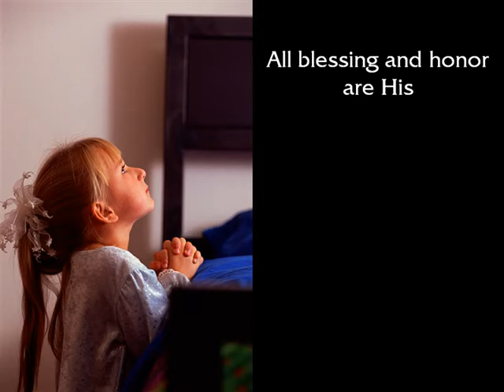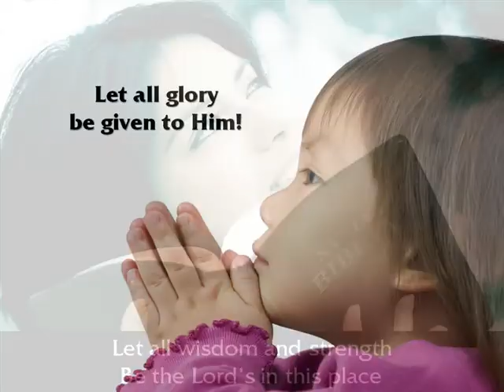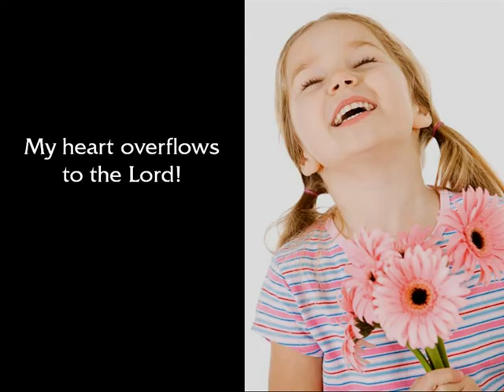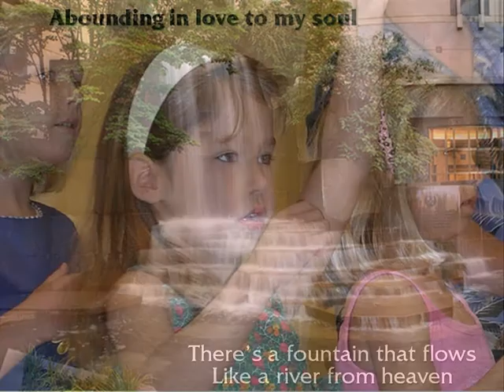Cheri Keaggy - There Is Joy In The Lord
I've always thought this was such a fun song to sing. When I started putting this video together I went looking for images of joyful people, and for whatever reason I found that the most joyous people were little girls and young women. So, I decided to make it a thematic video featuring them. Yes, I know that little boys and little old men and little old women also are joyous in the Lord. Just bear with me here. I thought it turned out sort of cute. When we are burdened by the day-to-day rituals of life, we need to just open up our hearts and let the joy spill out. We have so much to be thankful for, and we should be overwhelmed by the goodness of our Lord and Savior. Thank You, God, You make me so happy!